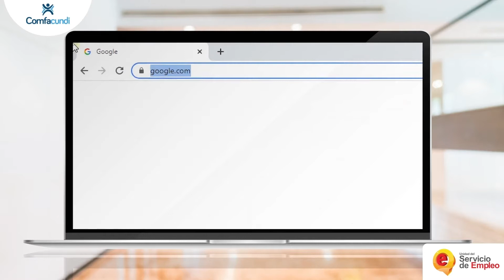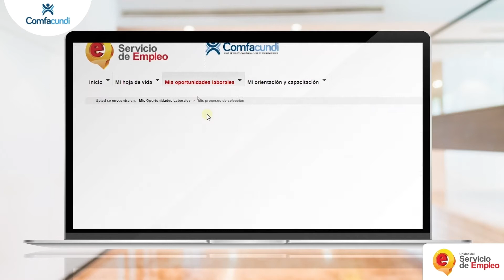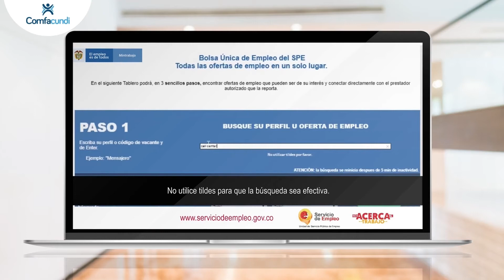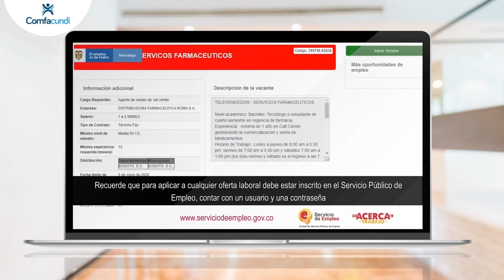¿Cómo aplicar a una vacante?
Aprende a aplicar a ofertas de empleo mediante la Plataforma del Servicio Público de Empleo y la Bolsa Única de Empleo del Ministerio de Trabajo.